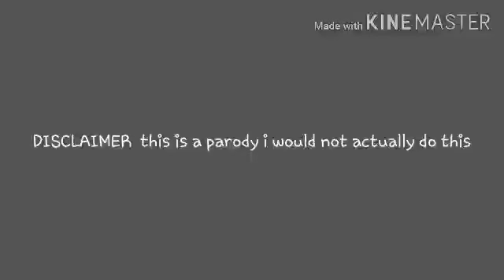If I was the hated child